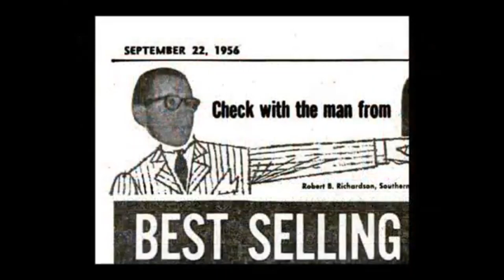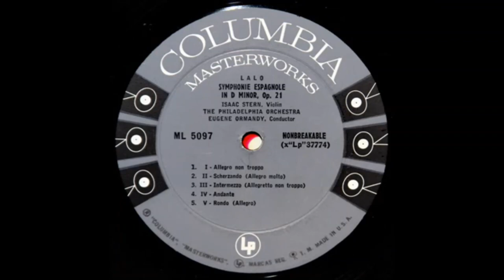Lalo / Isaac Stern, 1956: Symphonie Espagnole in D minor Op. 21 - Movements 1-3 (Columbia ML 5097)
Isaac Stern is soloist in this 1956 recording of Lalo's Symphonie Espagnol in D minor, Op. 21. Eugene Ormandy leads the Philadelphia Orchestra. From the LP shown above, issued on 1956 on the Columbia Masterworks label.

Scherzando: Allegro molto
Intermezzo: Allegretto non troppo